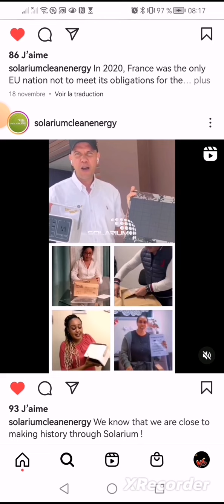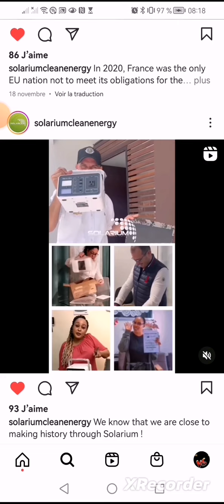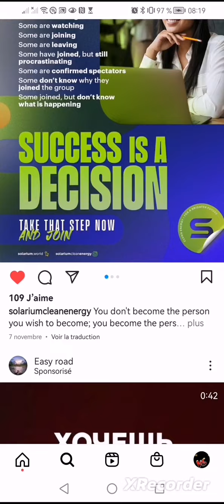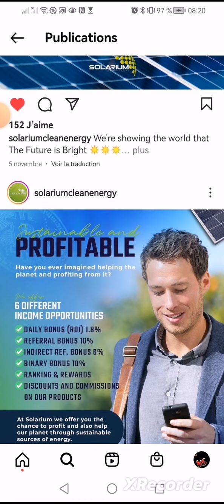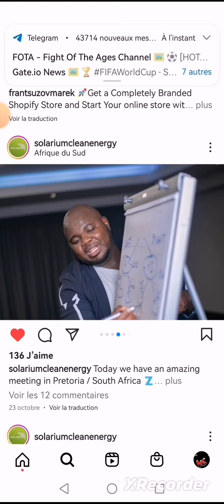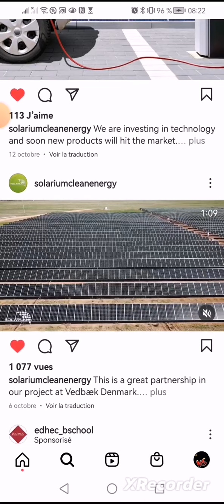👁️📢ce projet qui créer des millionaires en Afrique du Sud👉tu peux changer le cours de ton histoire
*Gagnez 300%* de votre investissement *pack compris* entre *25$ à 2000$ maxi*, payable du lundi à vendredi 1.8% par jour , 💵💵💵retrait mini 10$ en 👉BTC, 👉 💵💵paiment soit en 👉usdt Trc20 ou btc

Plan de compensation binaire10%
Parrainage direct 10%
Parrainage indirect 6℅ sur 4 niveaux

💵💵💵Prime 50$ à 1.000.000$ 👉selon ton grade

*NE LOUPE PAS CE projet Unique au monde qui crée des millionnaires*

👉👉👉DYOR👈👈👈👈👈

🔥🔥VOICI 3 PROJET QUI VONT CREER DES MILLIONNAIRES EN 2023🔥🔥

goldenway est une société implantée à Dubaï et dirigée par Olesia Galusha, femme d'affaire ukrénienne spécialiste dans la négoce de l'or depuis plus de 25 ans. Golden Way attire de plus en plus d'investisseurs et professionnels du Marketing de réseau en les récompensant par des bonus de 3 à 5% par semaine.
 Ce projet nous paie tous les jours depuis 2019👉ton lien d'invitation ↗️.

✅USDT --TRC20:👉👉THDkZfN3faVNSS2cPCCEkwWvAQFMnWg2du
✅BTC:👉👉 18oFxu97krTB77NDnLtccaHHhnyc6cAxcA
✅ETH:👉👉 0x4F890CF9CB90843681aB204f73155c83d90036c7
✅BNB:👉👉 bnb12kygzll7vsdgaa2kahmvtk5nvr2754m56t9ygr
✅TRX:👉👉 THDkZfN3faVNSS2cPCCEkwWvAQFMnWg2du
✅SOL:👉👉 HPwWUSyHwBLc8DRTBFJ6K4PdGM3N5kXjK8E1nXmPfe4J
✅ETH:👉👉 0x4F890CF9CB90843681aB204f73155c83d90036c7
✅BSC:👉👉 0xaC65d84479d5aB3Df98dB63E370CC12b99F9A6ee

🔔 Merci 😊